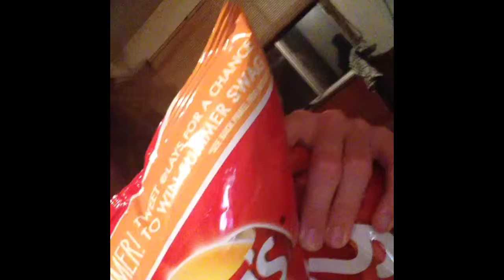(Jacob Reinhart) Vine #30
My 30th uploaded Vine